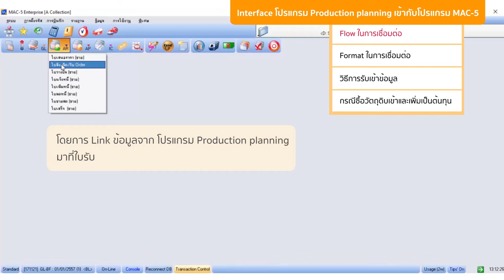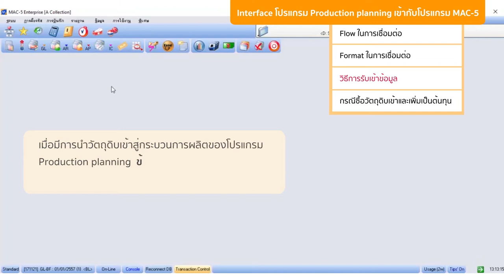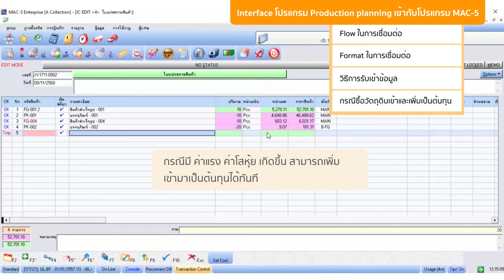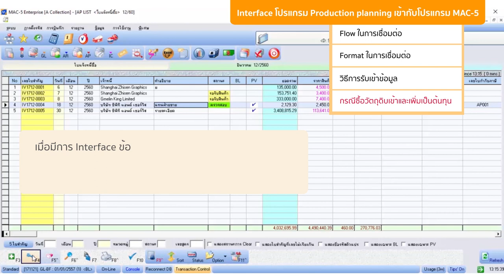DEMO MAC-5 : Interface โปรแกรม Production Planning เข้ากับ MAC-5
การ Interface โปรแกรม Production Planning เข้ากับ MAC-5
สามารถเลือก Interface ได้ทั้ง "รหัส" และ "ใบสำคัญ" ระบบต่างๆ
ข้อมูลทั้งหมดจะ Link ลิ้งค์เข้ามา MAC-5 ทันทีไม่ต่างกับการบันทึกโดยตรง!